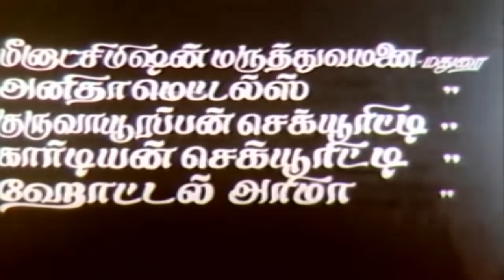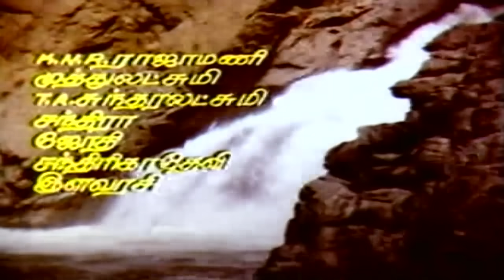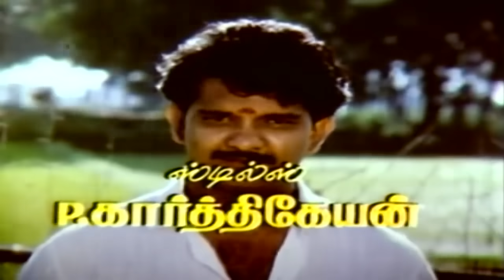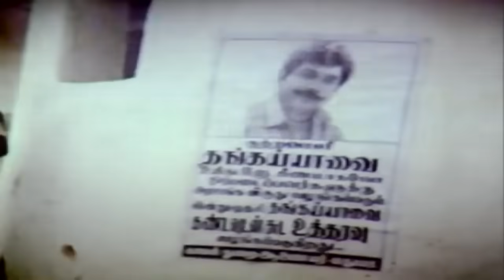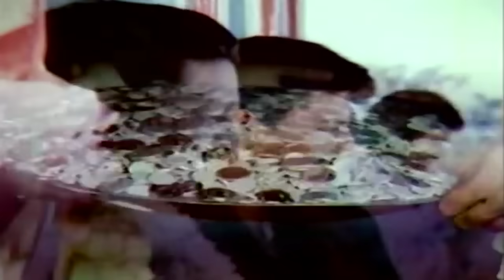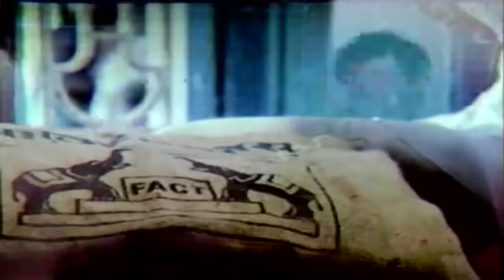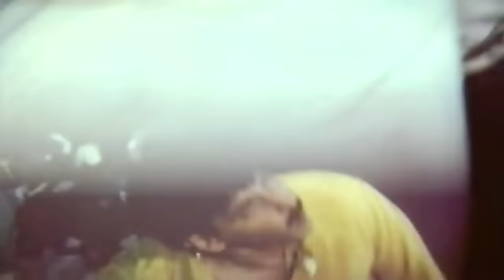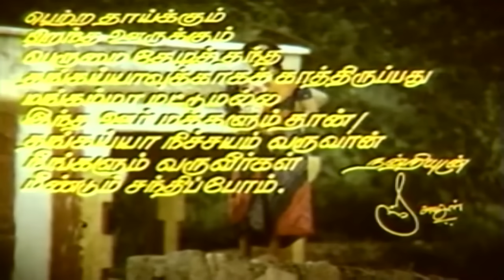Tamil Full Movie HD | Kumbakarai Thangiah | Prabhu, Kanaga | Superhit Tamil Movie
Watch fully HD Movie Kumbakarai Thangaiah  is a  Indian Tamil film, directed by Gangai Amaran and produced by Ramumachan. The film stars Prabhu, Kanaka, Pandiyan and M. N. Nambiar in lead roles. The film had musical score by Ilayaraja.